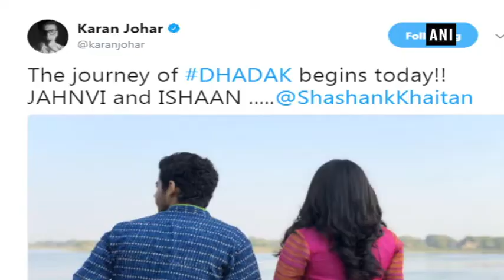See pics! Ishaan-Janhvi kick-start their ‘Dhadak’ journey - Bollywood News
New Delhi, Dec 01 (ANI): Shahid Kapoor’s brother Ishaan Khatter and Sridevi’s daughter Janhvi Kapoor’s Bollywood journey begins from today with 'Dhadak' shooting in Udaipur.